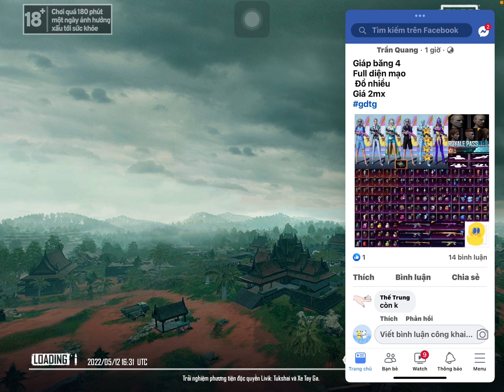Gánh sml :v